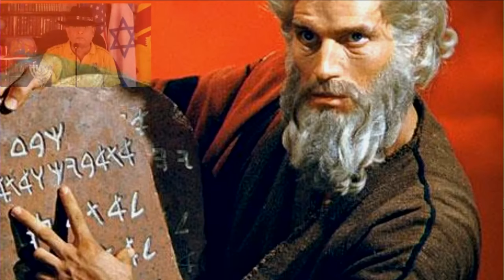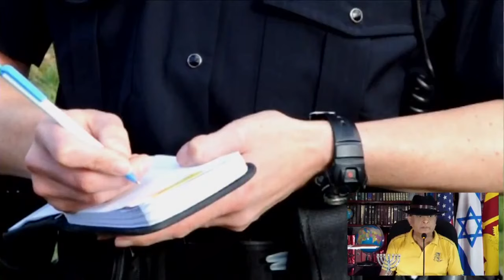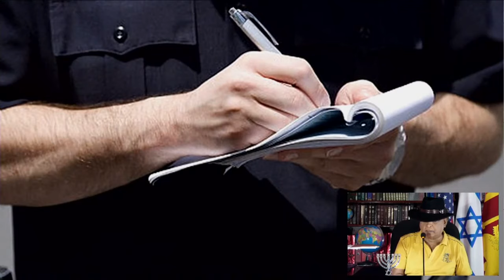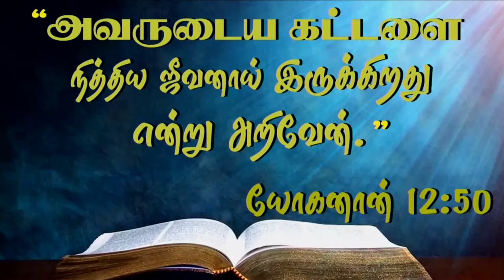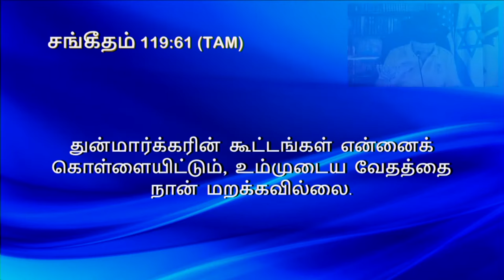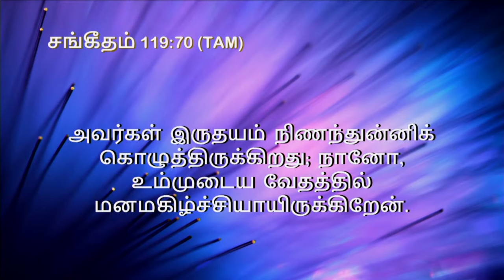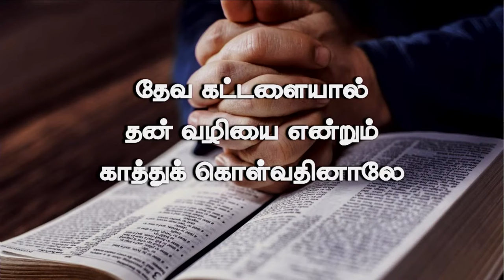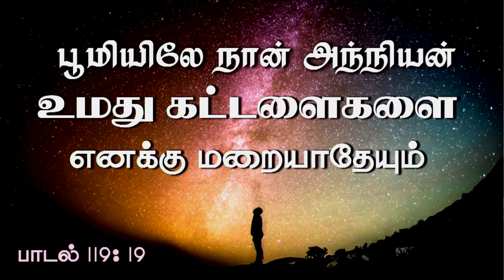30th Sep 2024 - Monday நெருக்கமான சூழ்நிலையின் போது வார்த்தையை தியானிப்பது மிக அவசியம்.